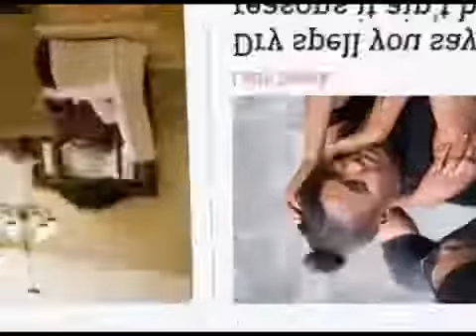Evewoman Reproductive Heath: Intimacy after delivery - How long should one wait?